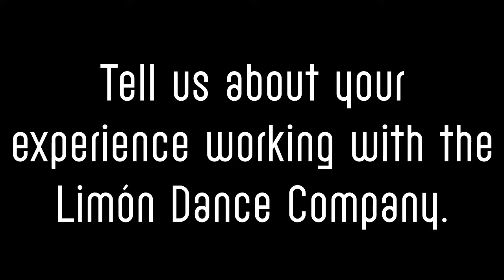Interview with Doug Gillespie from Kate Weare Company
Hear what Doug Gillespie has to say about working with the Limón Dance Company for its 2017 Season at The Joyce Theater, May 2-7, 2017.